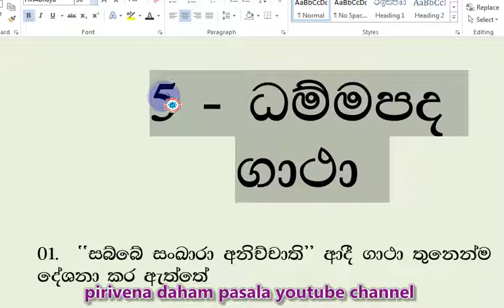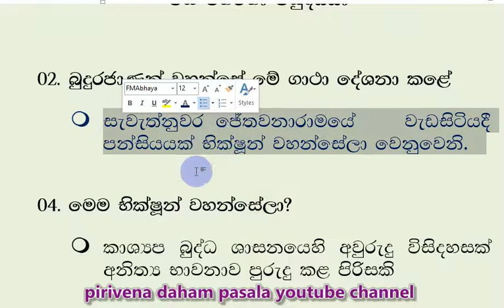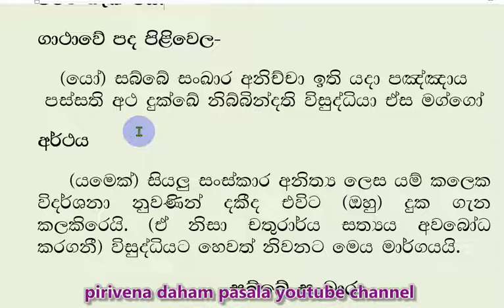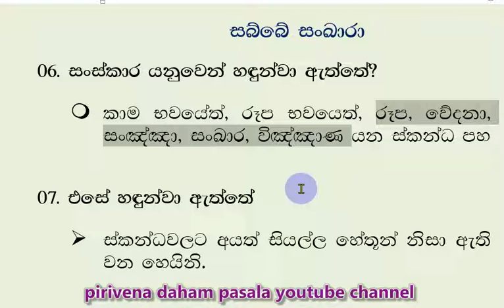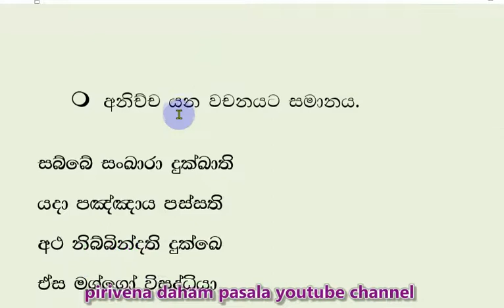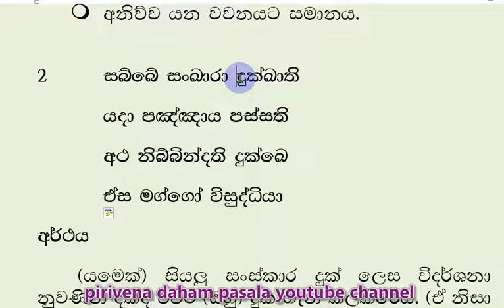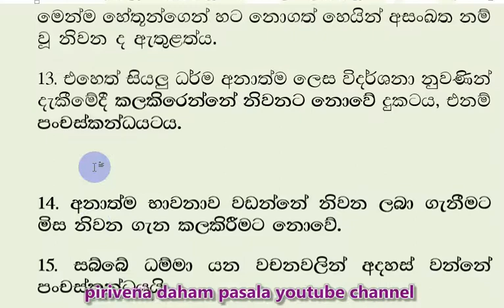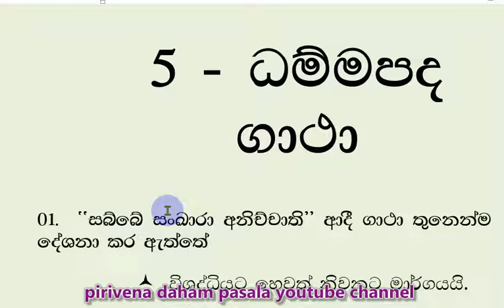daham pasala-8 -5 Short Note